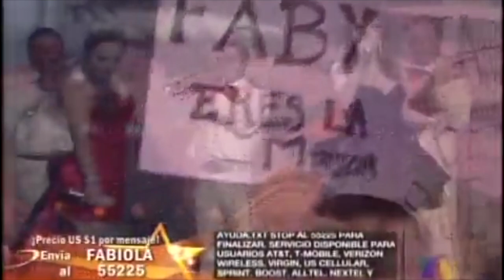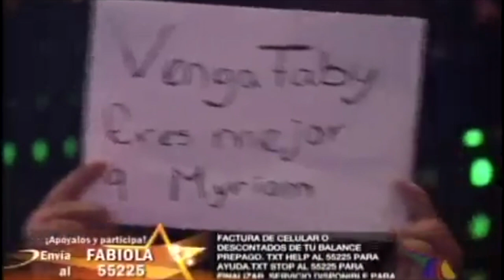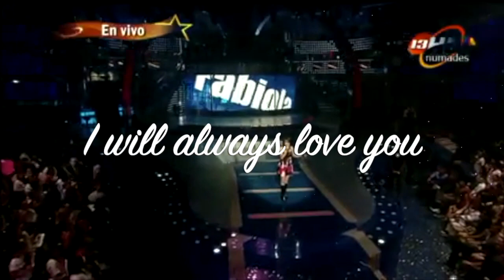Fabiola Rodas Roudha El Gran desafío de estrellas todos los conciertos